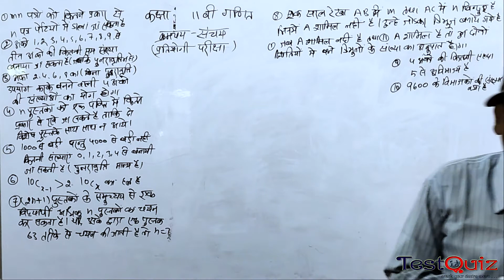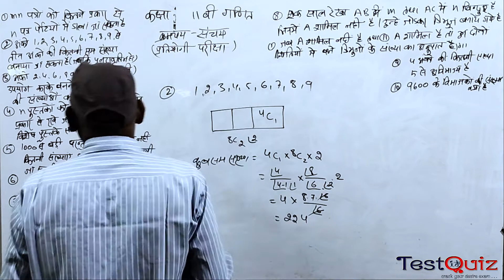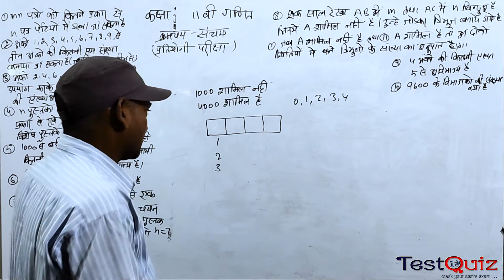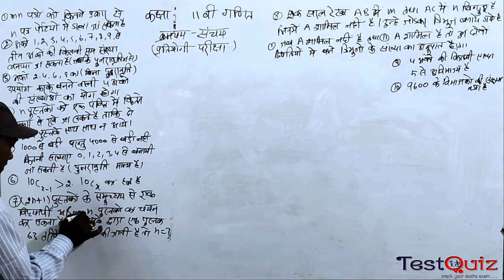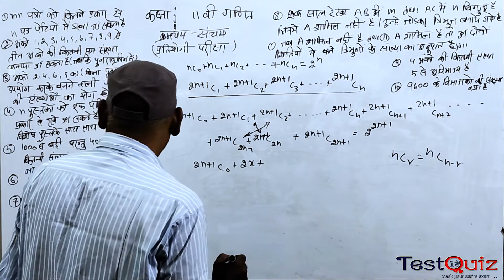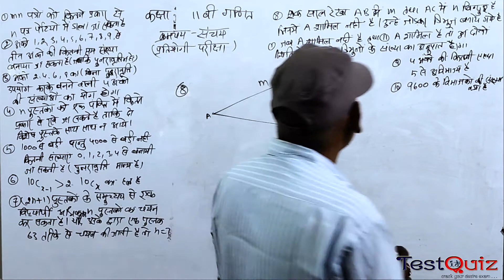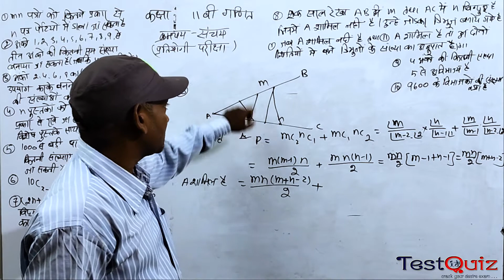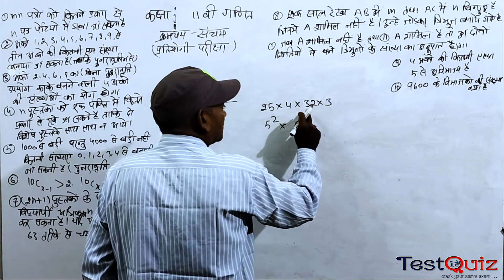Chap 16 Lec 03 Permutation and Combination ( क्रमचय और संचय ) Competition प्रतियोगिता